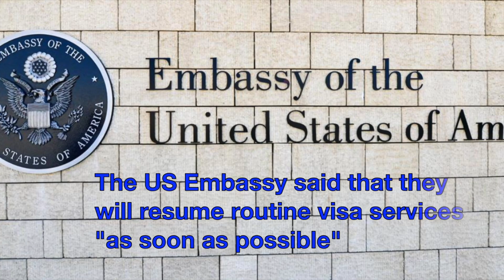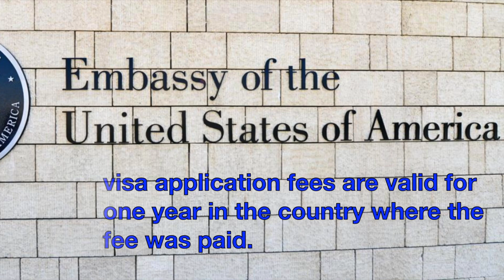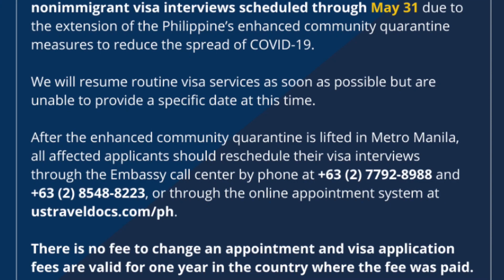US Visa Appointments Cancelled US Embassy Manila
Manila US Embassy cancelled all Visa Appointments due to extended Enhanced Community Quarantine.

Manila US Embassy Closed
US Embasssy Manila Closed
US Visa Manila US Embassy
US Visa Interviews Cancelled